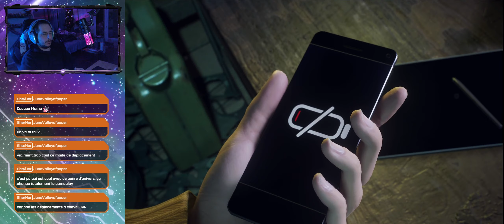🕷️ Découverte entoilée de Marvel's Spider-Man [4/?]